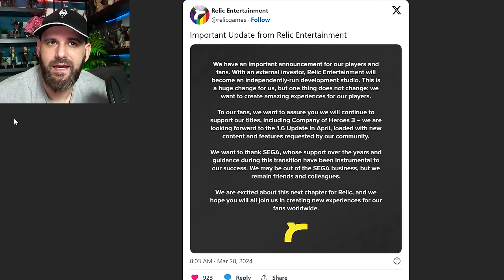La Russie va créer ses consoles de jeux 😯 Photo XBOX SERIES sans CD ! DRAGON'S DOGMA II enquête,...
Programme :
0:00 Intro
0:07 PS+ Avril
0:43 Marvel Rivals = Overwatch
2:40 SEGA licenciement et vente de studio
3:46 Don't Nod sur 7 projets dans 3 genres
5:00 On connait l'acheteur de Gearbox (Borderlands)
6:10 Dragon's Dogma II enquête sur des DLC et future prix
7:55 Photos d'une Xbox Series X sans CD et blanche
8:38 La Russie développe ses propres consoles

💥 Me soutenir 💥

🌍 Mes Réseaux 🌍

Id PSN
shadbug
Communauté PSN
Les Buggés